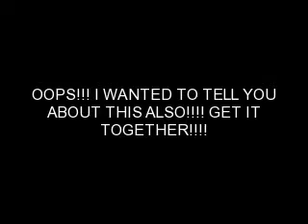VERMONT LEGALIZES GAY MARRIAGE, OVERRIDES GOVENOR'S VETO!!!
TEEN RUNS UP A 12,000 PHONE BILL!!! GET IT TOGETHER!